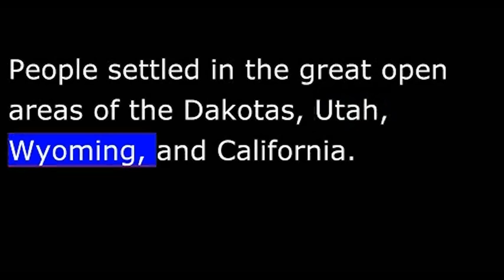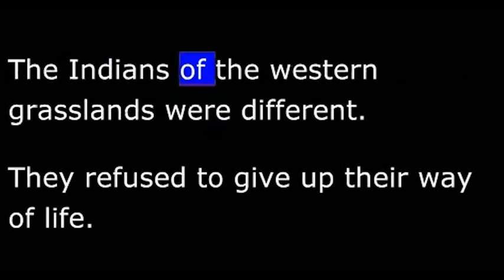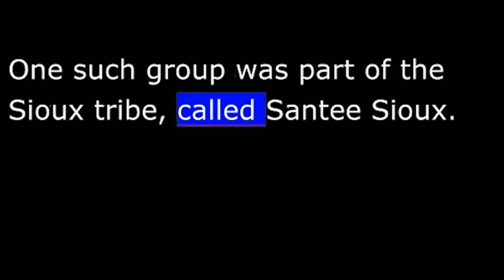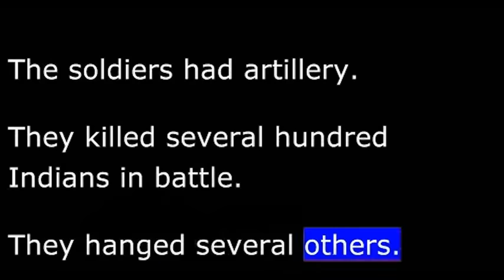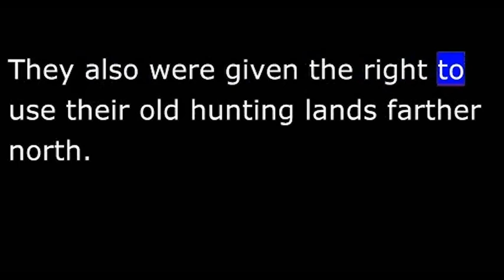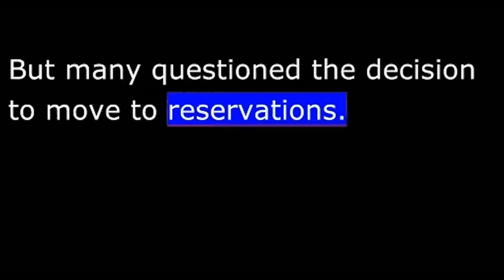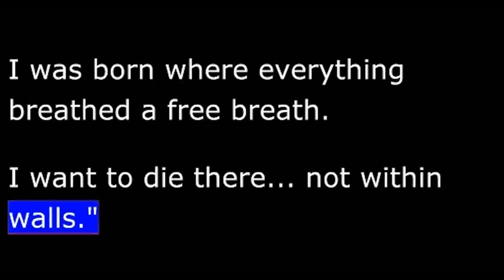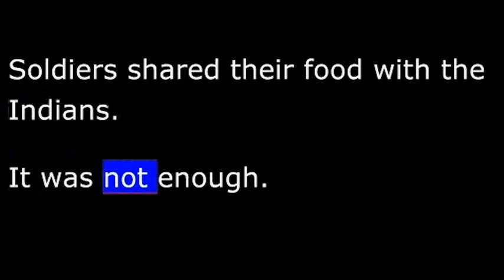미국역사로 영어배우기 Part 124 Indian Wars